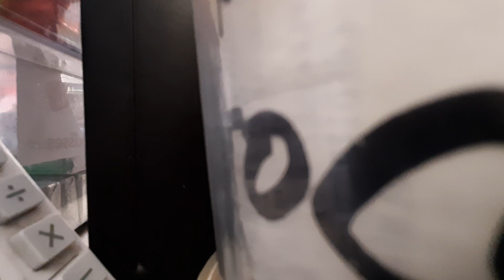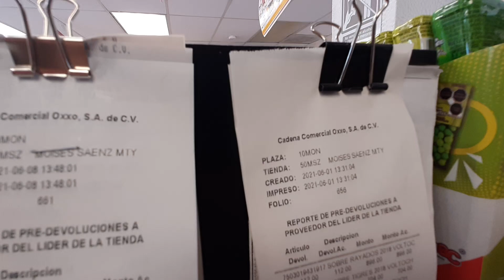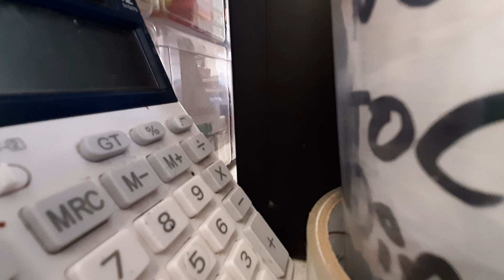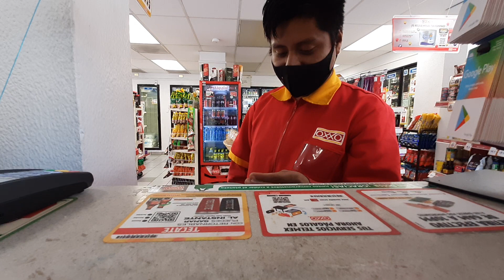Un cliente se molesto! mi peor experiencia en oxxo